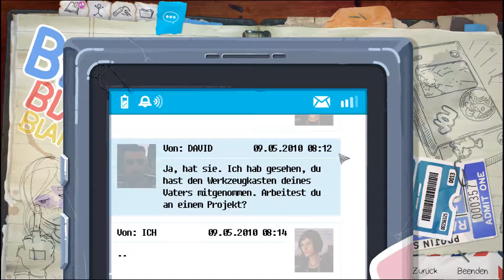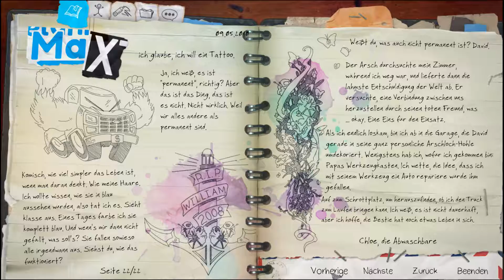Ƹ̵̡Ӝ̵̨̄Ʒ💜 LiFE iS STRANGE: BEFORE THE STORM 💜 #022 Reperaturservice Chloe Price & Co. 💜Ƹ̵̡Ӝ̵̨̄Ʒ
Ƹ̵̡Ӝ̵̨̄Ʒ Life is Strange: Before the Storm Ƹ̵̡Ӝ̵̨̄Ʒ

Life Is Strange: Before the Storm ist ein Prequel zum ersten Teil von Life Is Strange.

Entwickelt wird das Spiel von Deck Nine und gepublished von Square Enix. Es handelt um die Vorgeschichte von Chloe vor dem ersten Teil von Life Is Strange.

In der Geschichte sieht man Chloe, wie sie ihren Vater verliert, die Blackwell Academy besucht, Rachel kennenlernt, mit Frank rumhängt und zum Punk wird.

Spielabschnitte vom [StArS] Clan bestehend aus:

[StArS]Saikken   aka Sebastian

Ƹ̵̡Ӝ̵̨̄Ʒ💜 Outro Ersteller Helya's Artworks 💜Ƹ̵̡Ӝ̵̨̄Ʒ